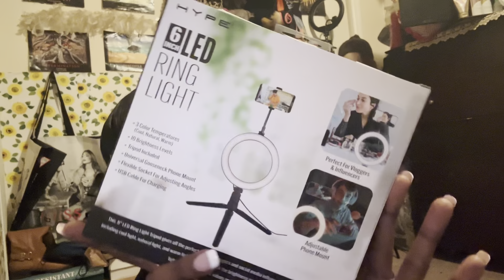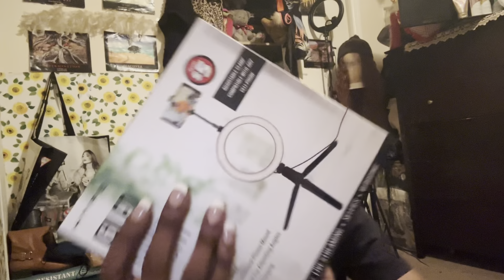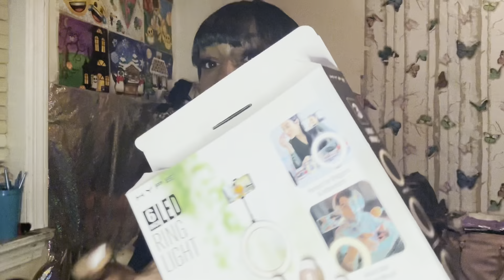Mini Vlog| Productive Day | Laundry, New Hair, Shopping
Thanks for Supporting the video💕, If you’d like, drop in the comment section, if you’ll like me to try a style 💕.

Upcoming Videos

- Educational based ( Through my experience, at your own risk follow ..( Relationships, chitchats, friendships, etc.)

-Natural Hair Videos( I Have 4b/4c Hair, but will also incorporate information known to me by Cosmetology School.🌟

Uploads: Friday, Mondays, Wednesday, as of now.

💕💕💕💕💕MY VIDEOS 💕💕💕💕💕💕